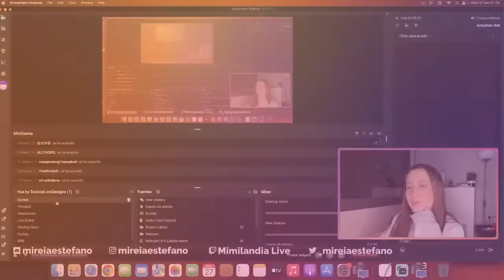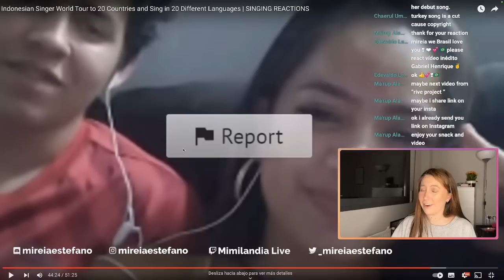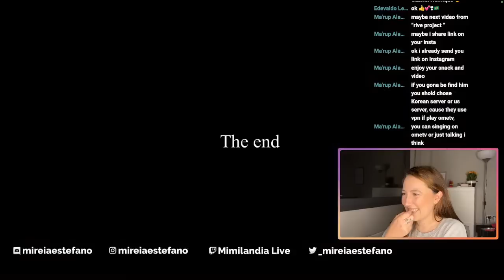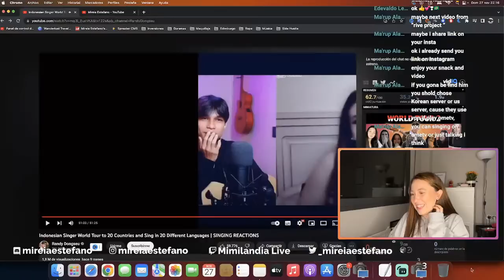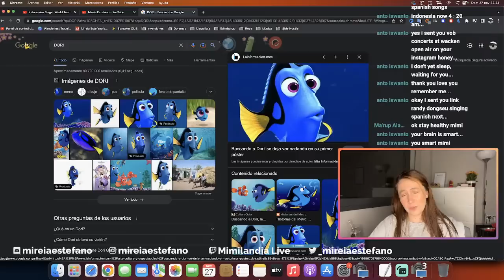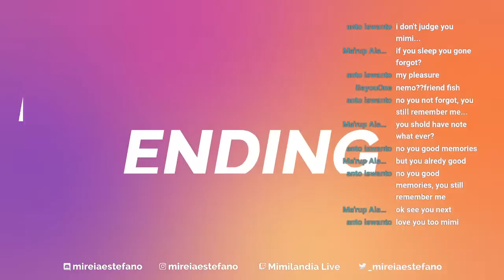Randy Dongseu "World Tour 2" | Mireia Estefano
Welcome back to the Mireia Estefano channel. The reaction to the song  "20 Countries and 20 Different Languages" Pt.2  by randy Dongseu is waiting for you in this video.

► PR MAILING ADDRESS:
RKABAUEO MIREIA ESTEFANO GOMEZ
CITYPAQ CALLE ARANA, 8
48901 BARAKALDO
BIZKAIA

• Blue Yeti Microphone
• Trust Webcam
• Apple AirPods
• Canon 80D
• Canon 50mm 1.4
• MacBook Pro 13''
• Neewer Lightring